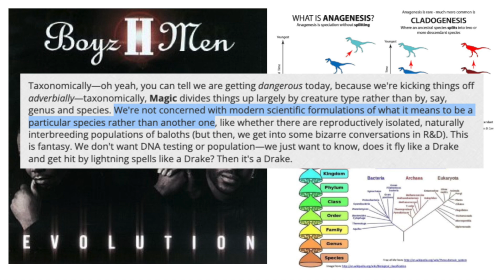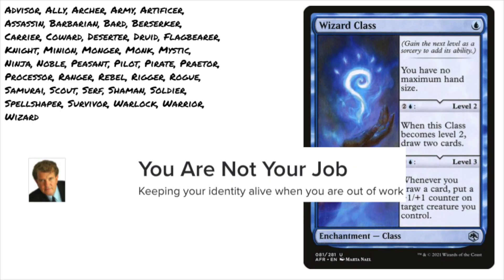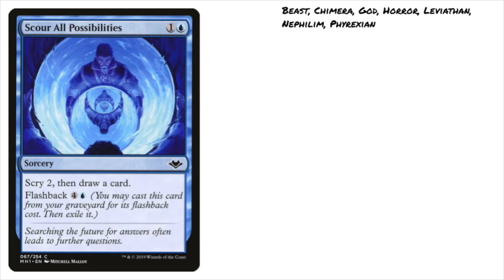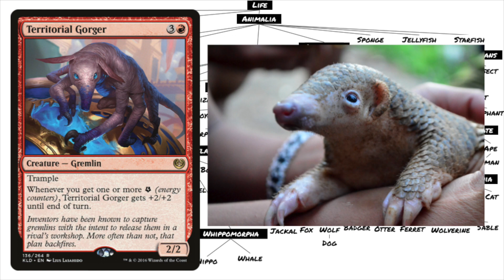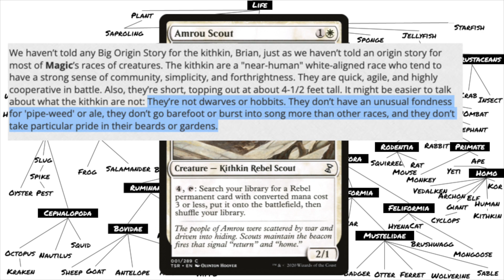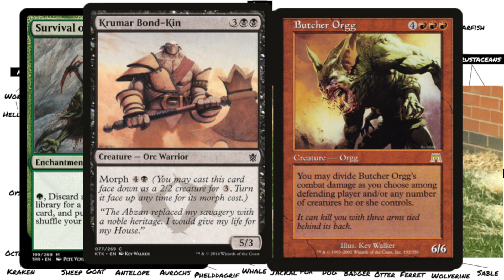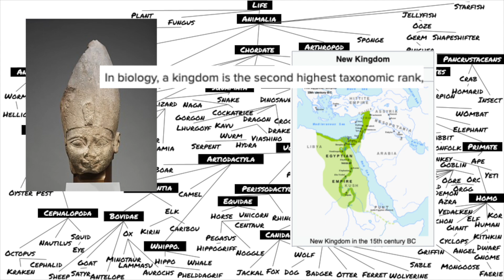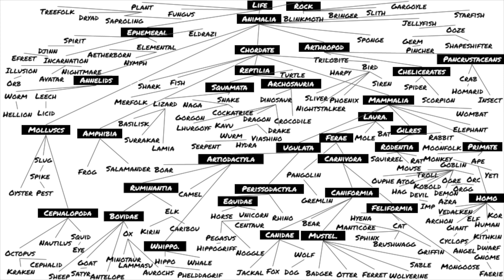I Organized Every Creature Type In Magic: The Gathering (It Was Hard)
Ever wondered how orcs evolved from goblins? Or the true origin of dragons? In this video, I speculate on how the creatures of MagicTheGathering relate to each other using evolutionary principles.